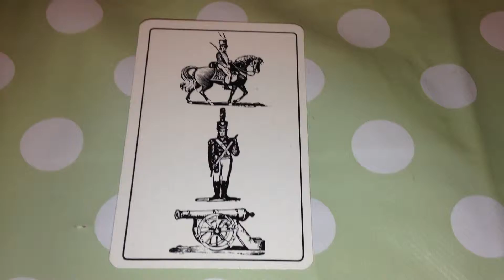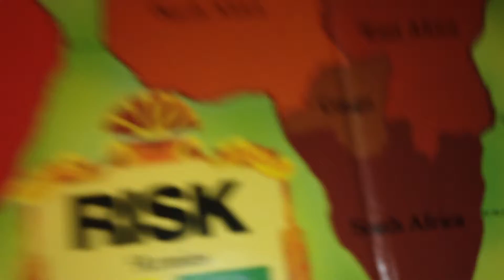NAME THAT GAME Quiz Question 4 (#4)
How QUICK will you get the name right? Or guess the Year?
Play against your friends or post how many seconds it took you! BE HONEST! NO CHEATING!